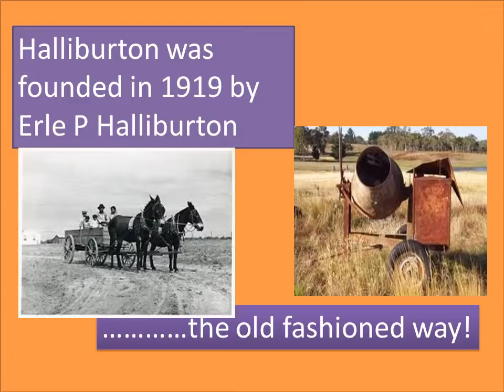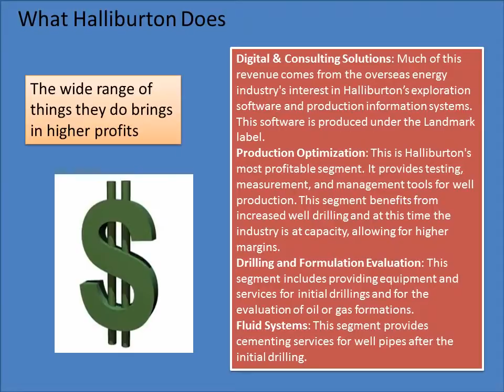The History of Halliburton